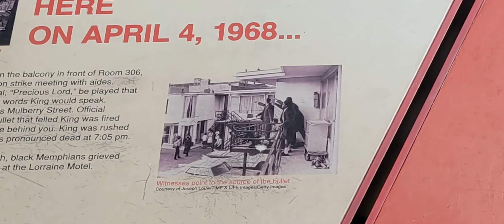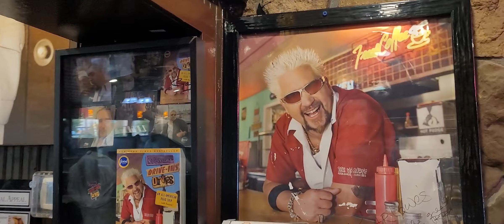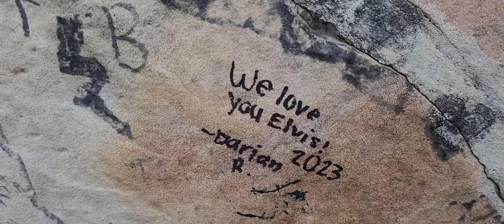Summer Vacation, Part 1: Memphis || Down-Home Backyard Gardening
Warning: this IS NOT a gardening video. I hope everyone who voted or messaged me who wanted to see our vacation Vlogs enjoy this video and the following two videos.
This video is strictly the start of the road trip and everything we did in Memphis, TN.
I didn't edit a lot of the video, leaving in the silliness between Darian and myself, as this is just the normal way we are.
Memphis was important for me to take her to for one specific reason, which you'll see in this video. Hope everyone who haven't been to Memphis goes one day, especially if you like music and history.

Companies I support and endorse:
Type in "Backyard10" at checkout and save 20%
Farmers Defense: Click the link below to shop all their amazing products.
~ Gardening Sleeves
~ Hats – Straw & Baseball / Trucker
~ Shirts & Apparel
~ Gardening Aprons
Seen here on this channel.

Products I use in the garden:
~ Tomato Clips – Fandemei 200 PCS
~ Tomato Clips – Perszen 60 PCS
~ Tomato Hooks – SanSanYa 30 PCS
~ Seeding Square
~ Square Foot Gardening, 3rd Edition
~ Heat Mat – Vivosun 10”x20.75”
~ Plant Tags – Kinglake 100 PCS
~ Companion Planting for Beginners
~ Happy Frog Tomato & Veggie Fertilizer, 5-7-3
~ Garden Marker – Staedtler Garden Marker Pen
~ Trellis Netting – Tcamp Heavy-Duty Polyester
~ Shade Cloth – Agfabric 50% Shade Cloth
~ Liquid Fertilizer – Neptune’s Harvest, Fish & Seaweed

I'm now on TikTok, click the link below and check out the